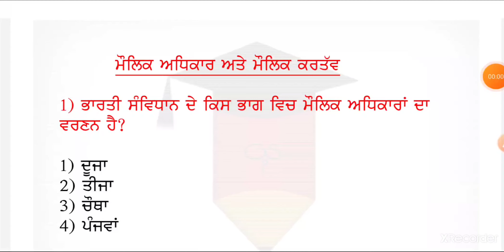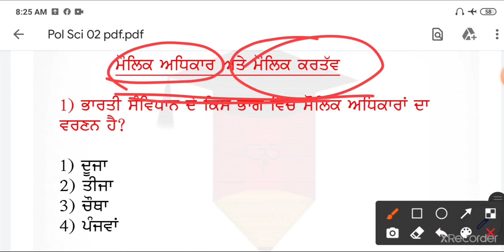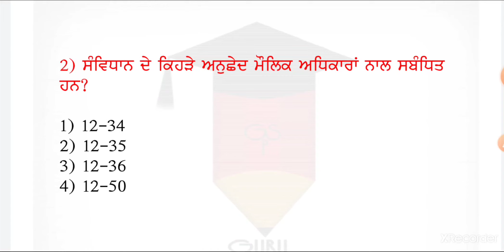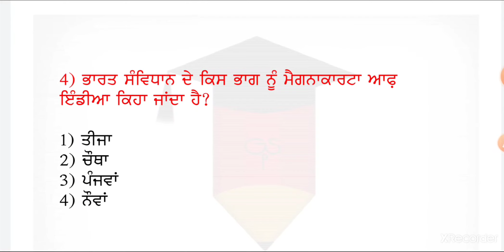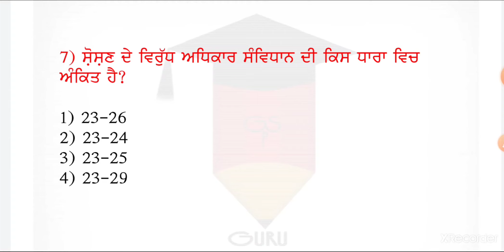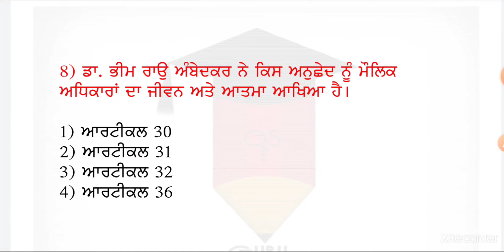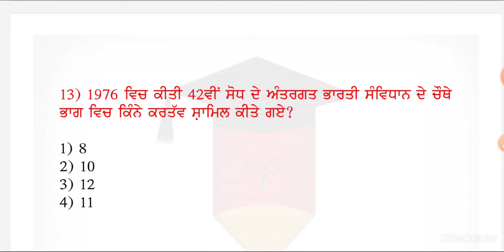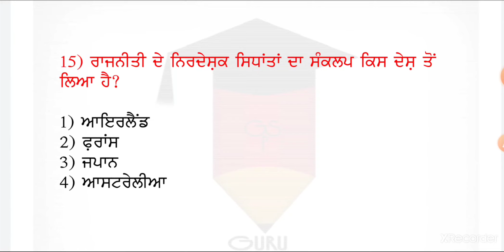ਭਾਗ 2 /Political Sci.MCQ /Master Cadre /Lecturer /B.ed/ ETT Inderjeet singh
Political Sci.MCQ /Master Cadre /Lecturer /B.ed/ ETT Inderjeet singh// Political Sci.MCQ /Master Cadre /Lecturer /B.ed/ ETT/ Saaval classes / Tet buzzar / Master cadre History / Fundamental Rights /Fandamental Duties / Indian political /Indian constitution / Prime Minister /President / indian supreme court /